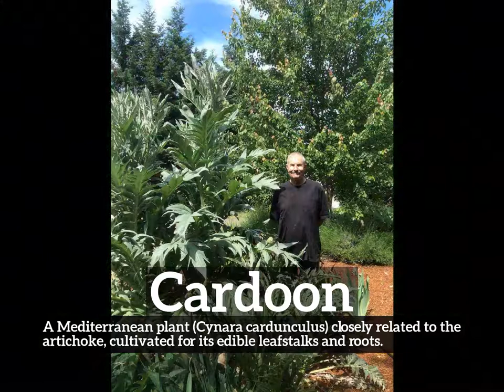How Does Cardoon Look? | How to Say Cardoon in English? | What is Cardoon?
Learn how to pronounce cardoon with Imago Spectrum.

What is cardoon?
How does cardoon look?
How to say cardoon in English?
What does cardoon represent?
What is the defintion of cardoon?

Imago Spectrum allows you to easily memorize common English words and phrases by joining visual and auditory learning environments into a short video. Focus on the images and repeat cardoon several times for best retention results.

In this video we are speaking the word, cardoon. Do take note of how cardoon is spelled.
The definition of cardoon is listed below the word in the video.
Cardoon:  A Mediterranean plant (Cynara cardunculus) closely related to the artichoke, cultivated for its edible leafstalks and roots.